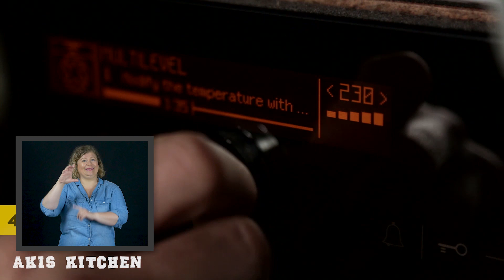Authentic Ιtalian pizza in sign language | Akis Petretzikis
Something new is coming up! 😎👇 | Akis Petretzikis

Something is about to change on our YouTube channel. Something small, but so important. It is a brand-new playlist in which you will be able to find some of your all-time favorite recipes translated into sign language! We started with the most popular ones and others will follow. I hope you’ll enjoy them all one by one! Send me your comments!

Chef: Akis Petretzikis
Director: Leonidas Pelivanidis
Production: Akis Petretzikis Ltd.
Interpreter: Garyfallia Spyrou

Video Editor: Mihalis Barbaris
Featured Partners: Mary-Rose Andrianopoulou, Katerina Vasilakopoulou, Markos Papakonstantinou, Anna-Maria Volanaki, Tilemahos Dimitrakopoulous, Giannis Borompokas, Artemis Tsipi, Martha Angelopoulou